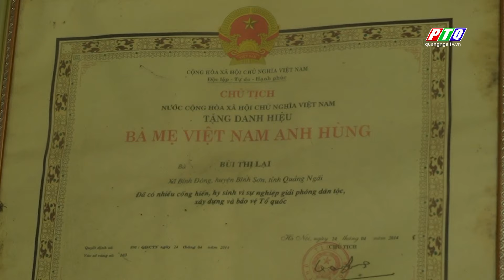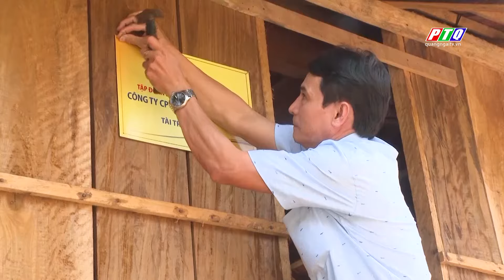Quảng Ngãi chăm lo cho người có công với cách mạng | PTQ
Quảng Ngãi chăm lo cho người có công với cách mạng
Đảng và Nhà nước luôn ghi nhớ công ơn và sẽ không ngừng cố gắng để chăm lo ngày một tốt hơn cho gia đình người có công. Quảng Ngãi sau 35 năm tái lập tỉnh, đời sống của người có công cách mạng và thân nhân ngày càng được quan tâm chu toàn, trọn vẹn. Hoạt động đền ơn đáp nghĩa ngày càng thiết thực, góp phần cải thiện và nâng cao chất lượng cuộc sống cho những người có công cách mạng và thân nhân.